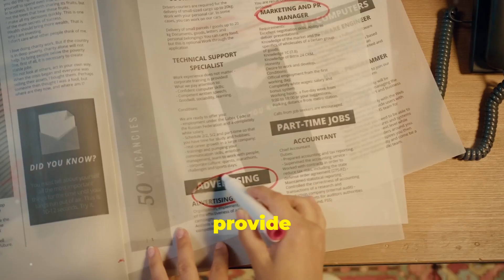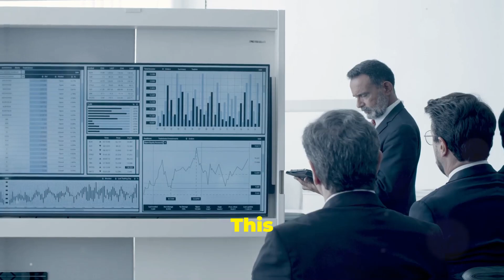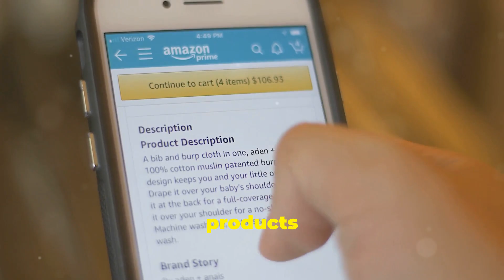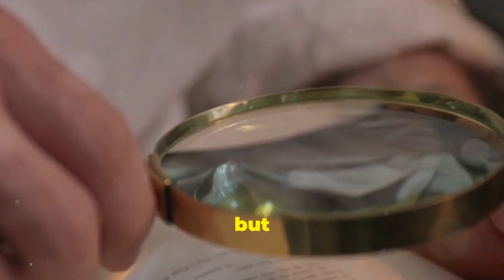Raymond Reddington : Unlocking the Power of Open-Source Intelligence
Step into the mind of Raymond Reddington as he reveals how to harness publicly available information like a seasoned intelligence professional. In this video, Reddington shares ethical techniques for gathering and analyzing data from open sources such as public records, news outlets, social media, and everyday observations. Learn how to sharpen your analytical skills, make informed decisions, and uncover valuable insights hidden in plain sight.